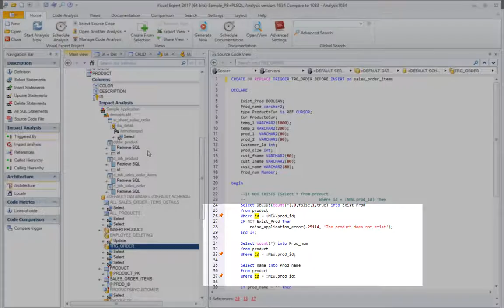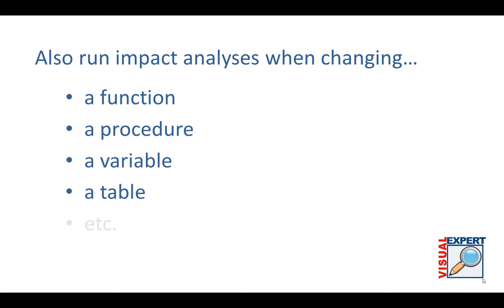How to Find References to a Column with Visual Expert for PowerBuilder Code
French Interpretation